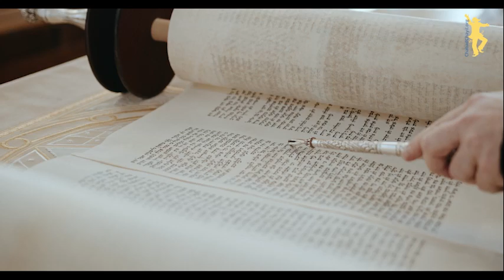The Fusion Paradox - Shemini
A short Torah thought and Chassidic insight on the name of the Parsha -  - with a practical lesson for our day to day life with Rabbi Moishe Kievman

Most of this years insights are adapted from Lekutei Sichos You can join us each Shabbos afternoon as we learn 2 amazing Sichas from the original text, first one right after Kiddush and the second right before Mincha. Another great resource is

Behind the Name of the Parsha:  The Fusion Paradox
Shemini means 8 and is referring to the 8th day of inaugurating the Mishkan - the traveling Temple we used in the desert.

At first glance, the beginning of our Parsha seems to better belong to the end of last weeks Parsha, which discusses the first 7 days of inauguration.

Says The Rebbe, by breaking to begin a new Parsha mid-story, the Torah is telling us that while superficially a mere continuation of the days that proceeded it, it's actually totally different. Thus Shemini opens a completely new chapter - a new Parsha.

You see, 7 represents nature. That's why the week is made up of 7 days, because Hashem created the world in a set of 7 days and all life cycle events are connected to the number 7. We go around 7 times under the Chupah, Sheva Brachot, G-d forbid a Shiva etc.
By contrast 8 represents above nature - the infinite - which has no meaningful connection to nature or anything finite.

7 & 8 are fundamentally incompatible. Which is why Shemini begins a new Parsha..
Because G-dly and worldly can not mix.

Or at least they can't be mixed by us alone. Of course Hashem can mix them or command us to.. And that's exactly what a Mitzvah is. G-d gave us 613 Mitzvahs or 613 bridges to be able to connect 7 & 8.

When we follow G-d's commandments we enable a physical object, whose very nature conceals G-dliness, to now become an expression of G-d's will. We are fusing together 7 & 8 in the most beautiful paradox of matter and spirit.

This is also what's so special about the 8th day of Pesach - which represents the time when the entire world will be infused with G-dliness, when even swords will turn into plowshares.. and all negative will be used for positive..

May that time of Geula come very soon for the entire world and for each individual. In the best of health, filled with happiness, nachas, prosperity and an abundance of all good things!